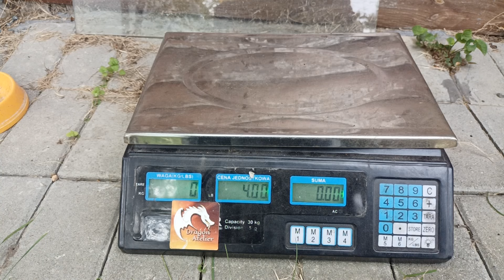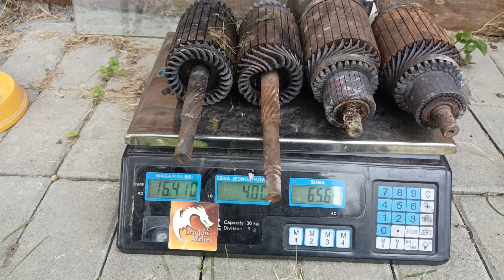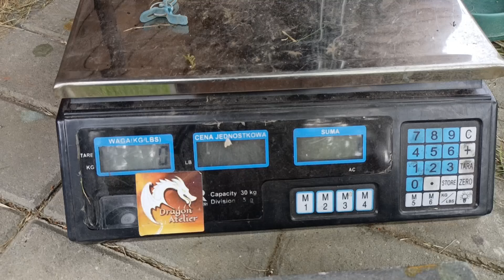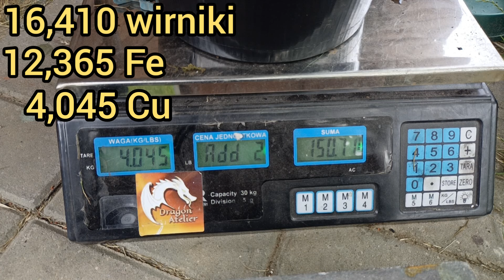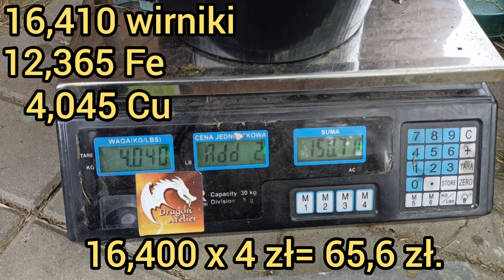#189 Duże wirniki. Czy można na nich zarobić ???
Dzisiaj jesteśmy w terenie gdzie odzyskujemy miedź z czterech dużych wirników które ważą 16,5 kg. Zapraszam na kanały @WDwarsztat @bastekrecykling @Fabi. @neodymowymario @MiedzianyDamianRecykling @saracen6546 @jacekjacek9414 @peweksrecykling @flamingrecykling8193 @ARCHEOLOGSMIETNIKOWY @blacharecykling203 @BoguslawRRambo @Czaja1979 @kaniowczystyjestzaje...3267 @kobylin_kobylin @osadnikzodzysku @PIOWOL1 @puszkozbieracz5193 @rocky-wykopkiznokta @strazakrecykling1813 i wiele wiele innych